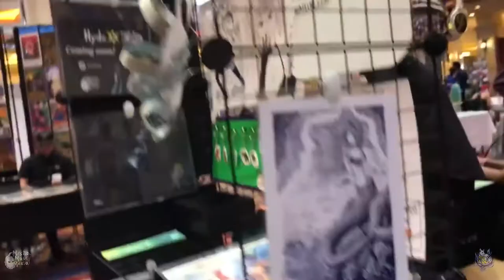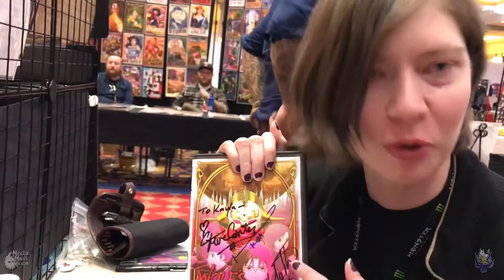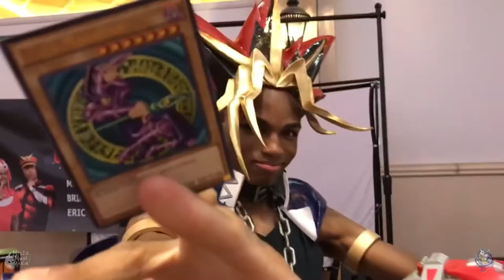J1con 2019 Vlog W/ Mystic Mask Media